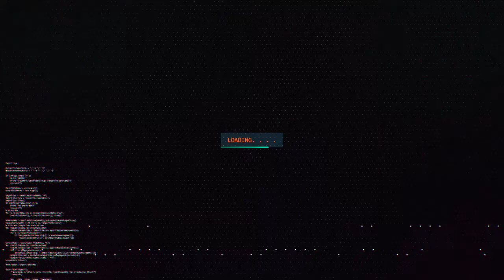Free Sony Vegas Intro Template #51 : Halloween Special Intro Template for Sony Vegas 13 - 16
The tutorial video on how to edit and render my template is you can watch it and if you have any questions do comment below or contact me through the social media links given.

Try Envato Placeit, It gives you access to 50,000+ of graphics design templates ranging from Intro Templates, Logos, Mockups and Gaming Templates for as low as $12.7 per Month,

▬▬▬▬▬▬▬▬▬▬  Instructions  ▬▬▬▬▬▬▬▬▬▬▬▬▬

1) Open the template file with Sony Vegas

2) To use your logo, You can replace my logo in the template folder or you can replace it inside the sony vegas itself (Ideal size of Logo is 1000x1000 px)

3) For the text version you can simply replace the text in the text track

4) Render and Enjoy!